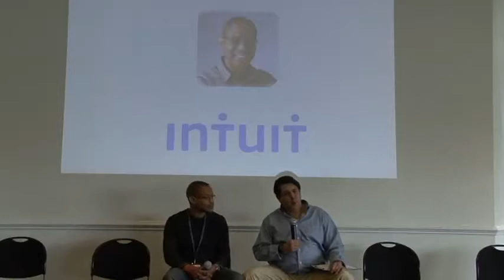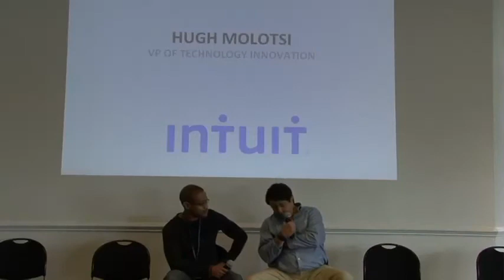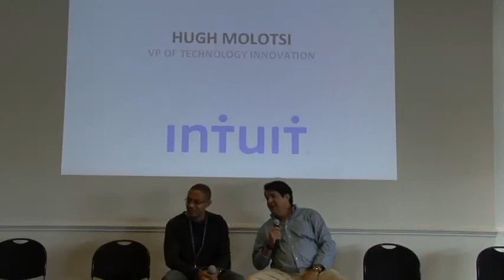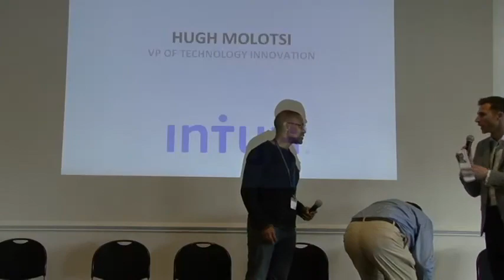JUMP!- Fireside Chat With Hugh Molotsi, Intuit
Lean Startup Methodology In Context of Global Entrepreneurship